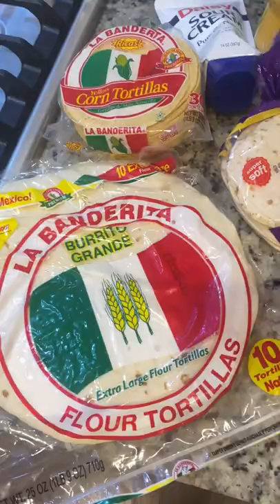Crunchy Taco Wraps !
This is a HIT in my house ! As you know I don’t eat meat- but DC does so you can Sub the Chicken for Veggie crumbles!
TAG ME WHEN U REMAKE!

Ingredients:
Big flour tortillas
Small flour tortillas
Small corn tortilla [fry this one] or hard shell tortillas
nacho cheese dip
Tomatoes
Lettuce
Sour cream
Taco seasoning
Meatless Veggie Crumbles or Chicken filet
Mexican or Yellow Rice (optional as a side)

Instructions
Scoop meat/crumbles on Large flour tortilla
Drizzle warmed nacho cheese
Take the hard tostada put sour cream on it
Add the Lettuce & Tomato
Put small flour tortilla on top
Fold into a wrap
Lightly fry both sides
Cut in half (listen to the crunch!) & enjoy 🤌🏼

This is a basic version (that’s yummy) but feel free to add more ingredients to suit your taste